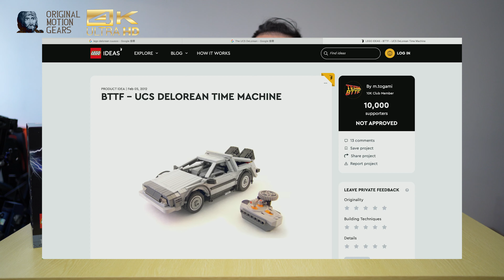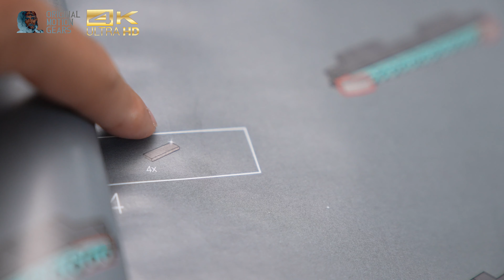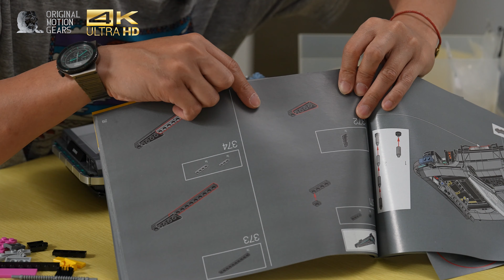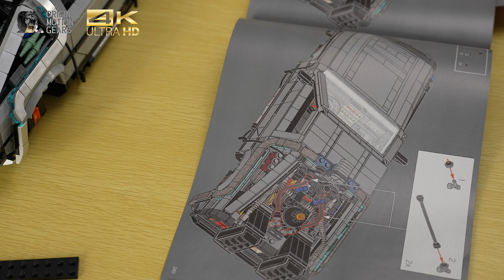[OMG Special] 廣東話和你砌#Lego Delorean 10300！係興奮嘅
期待已久，死灰復燃，以為冇但又出現翻嗰種心情，希望大家係條片到都感受到！Dream car 回到未來 Delorean Time Machine 竟然俾Lego出咗個超認真版本！堅大架，堅Detail~
令我呢位BTTF小粉都要超認真「砌」埋條片同大家分享吓！